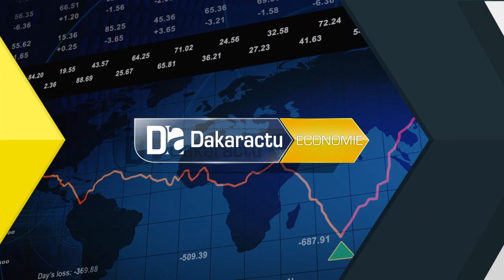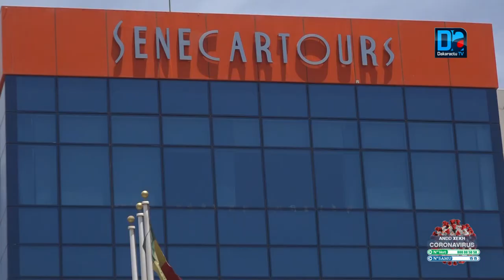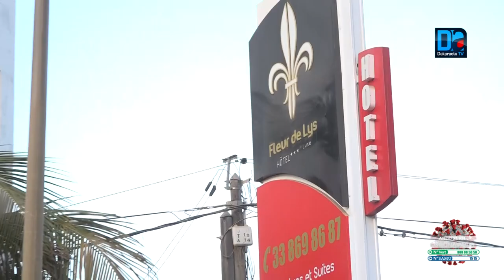(Reportage)/Covid-19 face au transport touristique : L'appel des structures de transport "affectées"